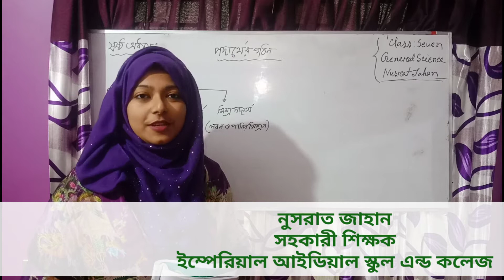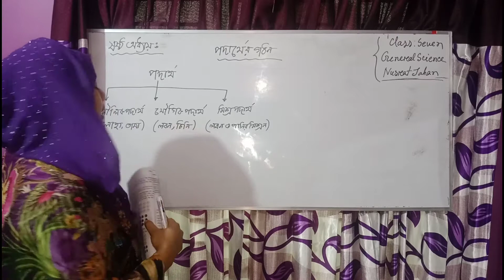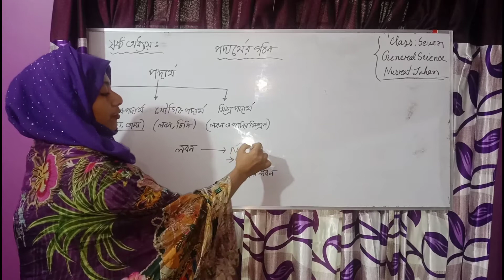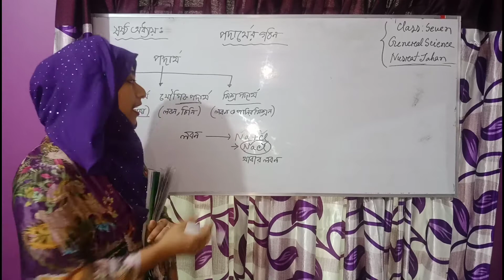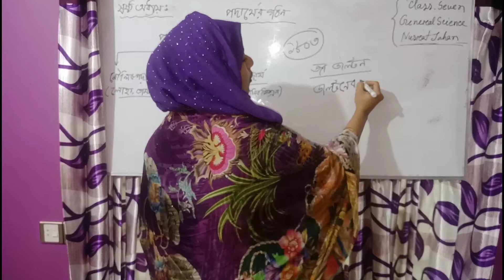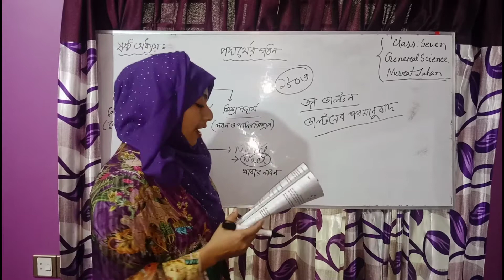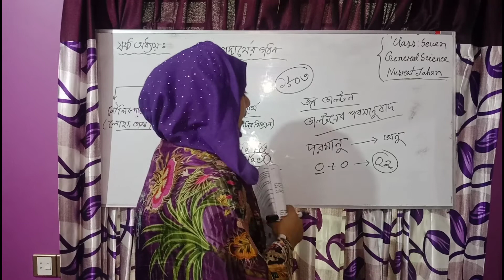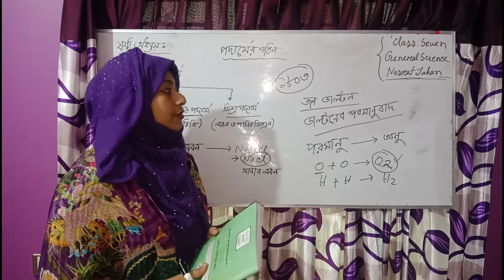২২ জুলাই ২০২০ ইং, সপ্তম শ্রেণী (সাধারণ বিজ্ঞান), অধ্যায়ঃ ষষ্ঠ (পদার্থের গঠন) । অনু এবং পরমাণু।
২২ জুলাই ২০২০ ইং,
সপ্তম শ্রেণী (সাধারণ বিজ্ঞান),
অধ্যায়ঃ ষষ্ঠ (পদার্থের গঠন) । অনলাইন ক্লাস।
লেকচার-
নুসরাত জাহান
সহকারী শিক্ষক